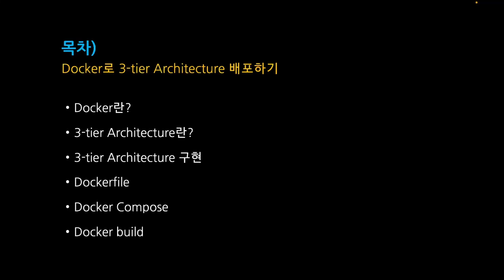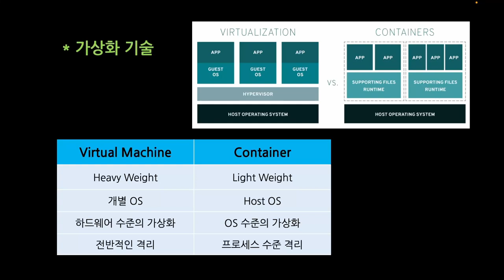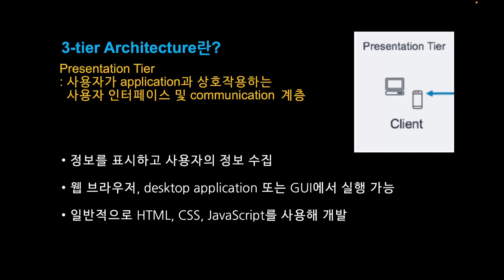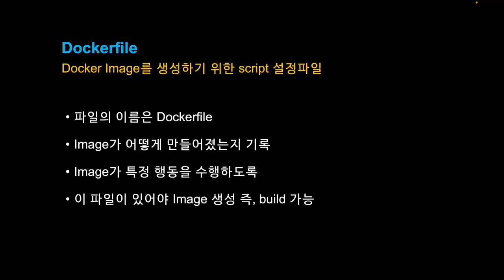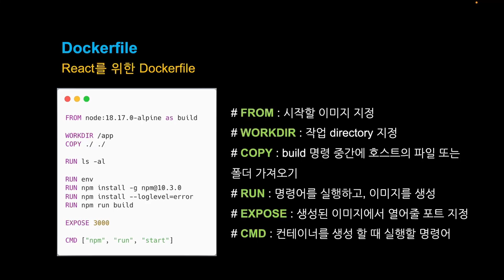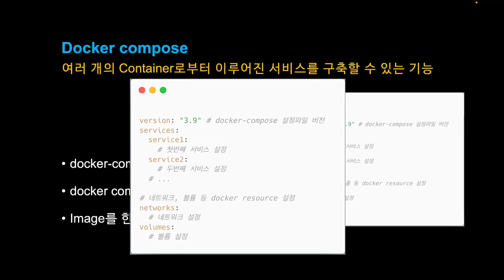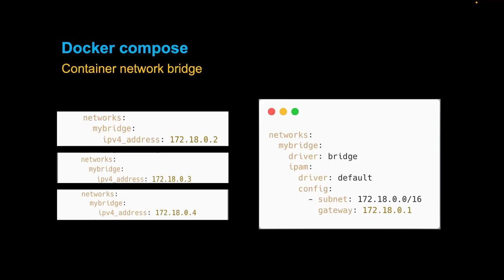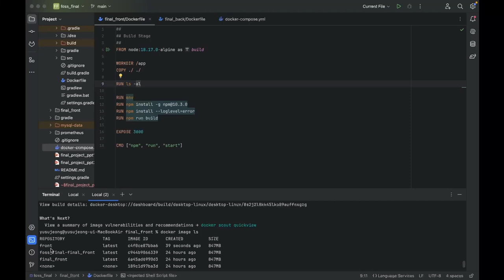[SWTT] Docker로 3-tier architecture 배포하고, prometheus와 grafana로 metric 데이터 분석하기 (1/2)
[SWTT] Docker로 3-tier architecture 배포하고, prometheus와 grafana로 metric 데이터 분석하기
강사 : 아주대학교 유수정
내용 : docker compose를 사용해 3-tier architecture를 배포하고 ,
모니터링 오픈소스인 prometheus와 grafana를 이용해 metric 데이터를 분석하는 방법